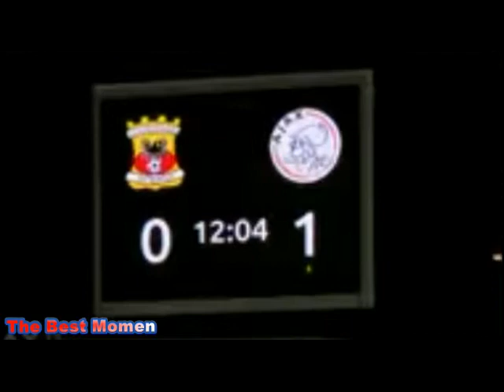Best Skill Darren Sidoel, Pemain Keturunan Indonesia Kualitas Dewa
Pemain milik FC Reading ini bahkan sudah secara terang-terangan menyatakan siap jika dipanggil Timnas Indonesia untuk berjuang di berbagai ajang.

Pemain yang memiliki keluarga besar di Wonosobo, Jawa Tengah itu juga sering kali memberikan kode untuk segera di Naturalisasi melalui media social. Skill dan kualitasnya yang mampu menembus skuad utama Reading, menggambarkan betapa kualitas sang pemain tidak perlu diragukan lagi.